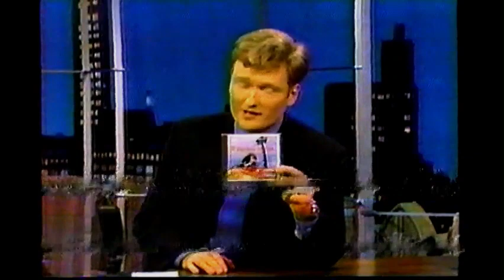Robert Schimmel on Late Night October 27, 1998